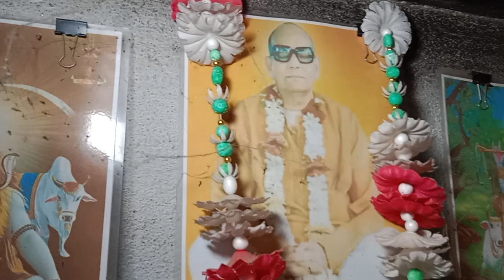মৃত্যু সম্পর্কে কিছু জানা অজানা তথ্য আজ দ্বিতীয় পর্ব শ্রী শ্রী আনন্দ মূর্তি জি